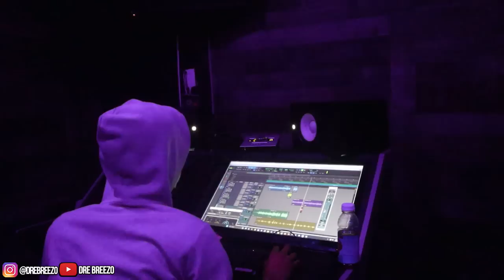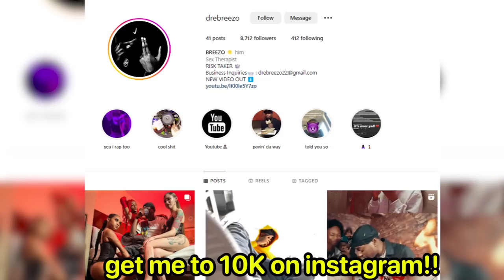Dre Breezo Trolling The Sweepers Block... *NEVER AGAIN*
I went to the Sweeper's hood & trolled them... Album dropping this month!
Isaiah 54:17 - No weapon that is formed against thee shall prosper.

the sweepers , sweepers , jay hound , naz gpg , sdot go , kay flock